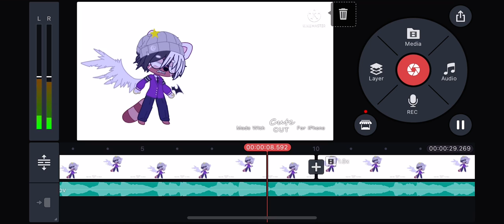it’s so choppy help